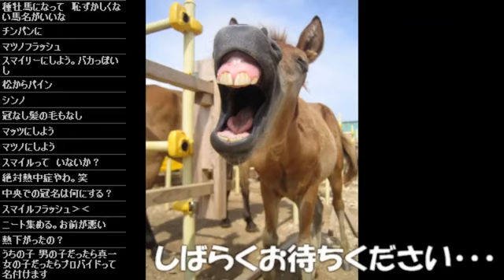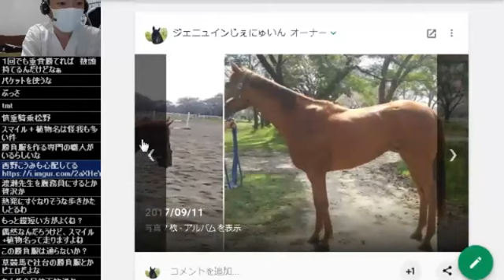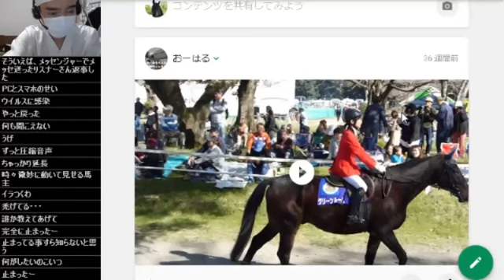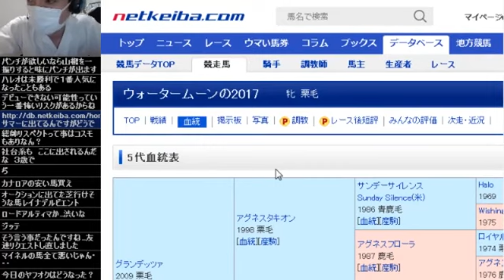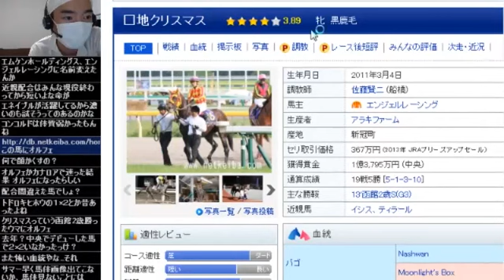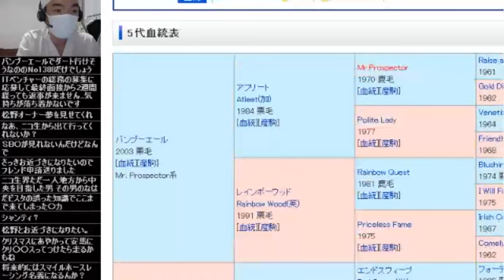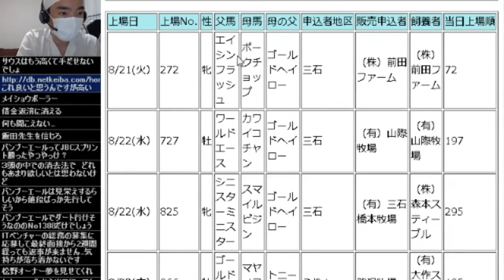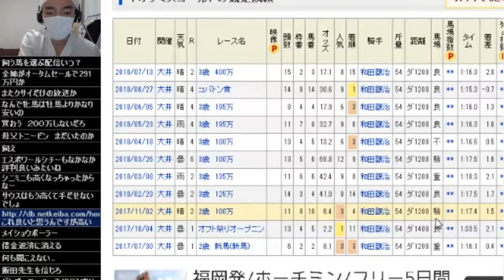【リアル馬主】無職の地方競馬【各馬出走中】2018/07/19